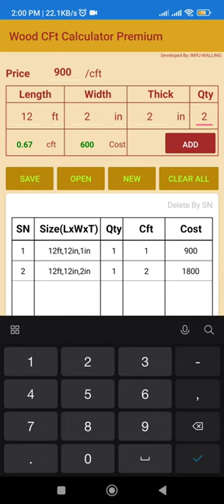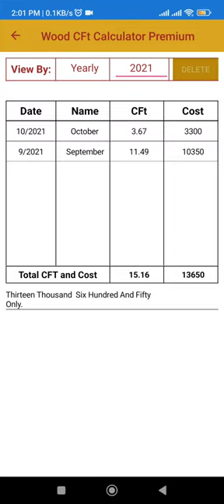Wood CFt Calculator Premium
How to use Wood CFt Calculator Premium